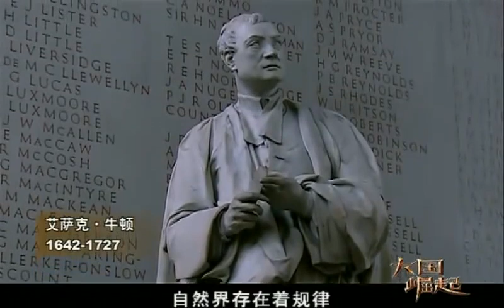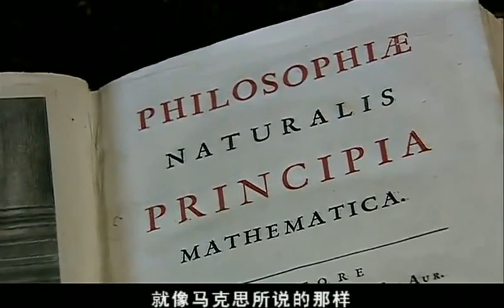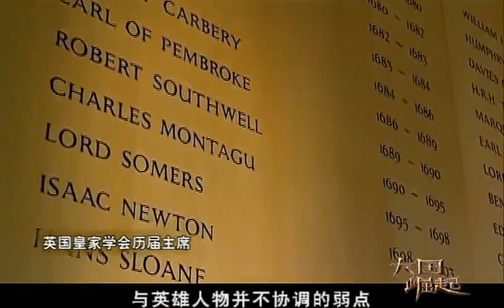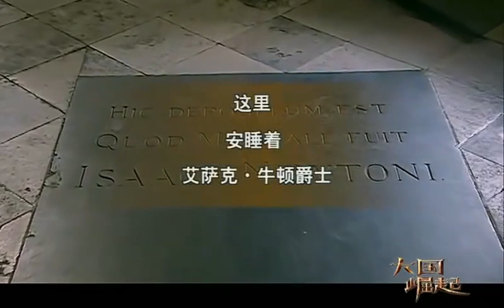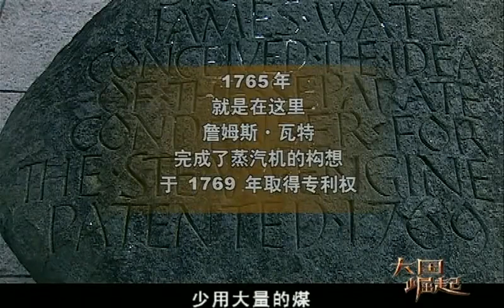比国王葬礼还要隆重的牛顿葬礼！成千上万的英国市民为牛顿送行《大国崛起》第五集【CCTV纪录】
■□节目简介■□
该片是中国电视人以电视传媒这一特别的载体来展现近现代世界发展的一次实践。对于正在进行现代化建设的中国，本片期许以开放的心态为国人打开视野；对于正处在全球化浪潮中的世界，本片期许能为人类共同的进步提供思考。聆听历史是一种深远的智慧。让历史照亮我们未来的行程。